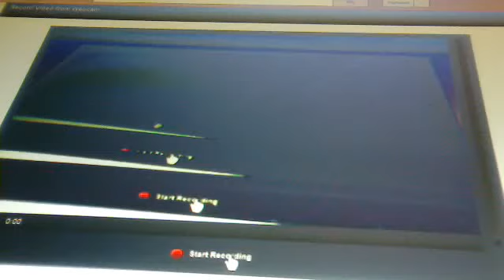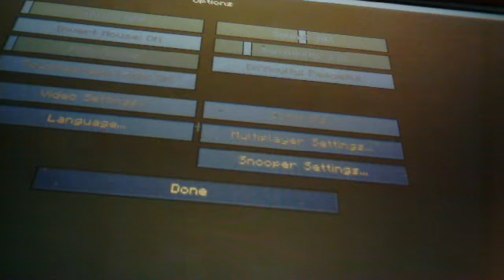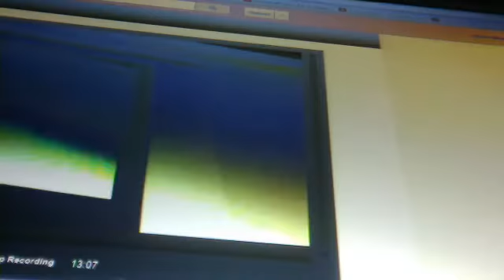LET'S BUILD A TOWN EP.1